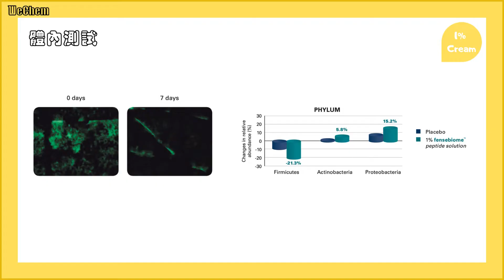📣專利菌叢七胜肽 『Fensebiome™』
✅只需7天+1% 👉增加30%『肌膚菌叢多樣性』
✅只需7天+1% 👉降低53% 『經皮水分散失』
✅只需7天+1% 👉 解決『痘痘、異位性皮膚炎、肌膚乾燥』